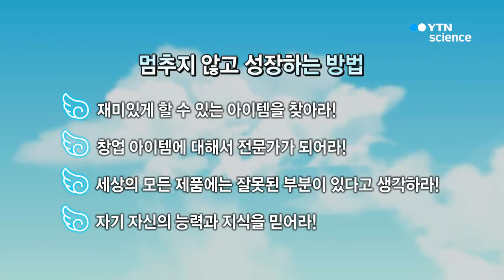아이디어 신발로 세계를 잡다 - '트렉스타' 권동칠 대표 / YTN 사이언스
상상 속의 신발을 현실로 만들다!
30여 년 동안 신발에 푹 빠져 사는 진정한 신발 마니아!
[트렉스타] 권동칠 대표

- 즐거운 야외활동을 만드는 아웃도어 브랜드!
- 아시아 시장 점유율 1위, 세계 14위!
- 새로운 눈으로 특별한 기술을 만드는 권동칠 대표의 창업 노하우!

30여 년 동안 신발 하나에 푹 빠져 사는 마니아가 있다!
신발이 너무 좋아서 잠자는 시간까지 줄여가며
공부했다는 [트렉스타] 권동칠 대표!
창업 후 매년 신제품을 개발하며, 토종 아웃도어 브랜드의 입지를 다지고 있다.

하지만 그 과정이 순탄하지만은 않았다는데...
무려 3번의 화재 사고와
끊임없이 찾아왔던 위기의 순간들!
과연 숱한 어려움을 극복하고, 세계 무대에서
주목받을 수 있었던 권동칠 대표만의 특별한 창업 노하우는?

열정을 신는 사나이 권동칠 대표의 창업 스토리!
지금 [청년창업 런웨이]에서 만나보세요!